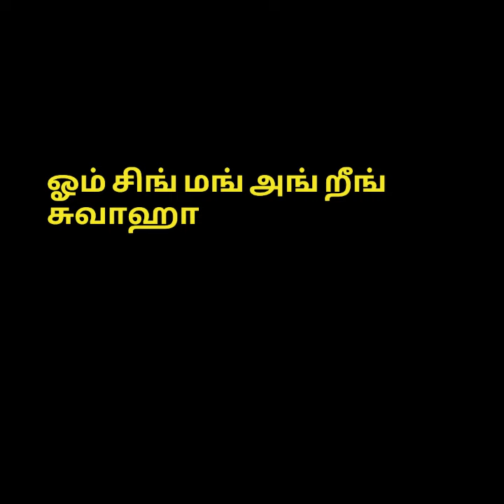ஶ்ரீ மகேஸ்வரி வசியம்